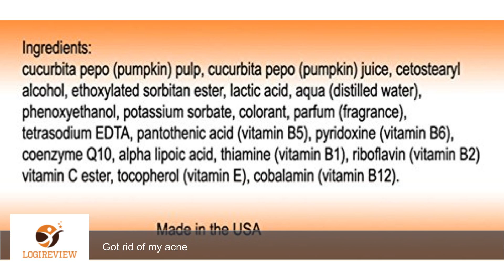DNA CODE®-20% Pumpkin Enzyme Peel 2 oz-Enhanced w/ Vita.C, B1, B12, CoQ10, Lactic acid | Review/Test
Review about   DNA CODE®-20% Pumpkin Enzyme Peel 2 oz-Enhanced w/ Vita.C, B1, B12, CoQ10, Lactic acid